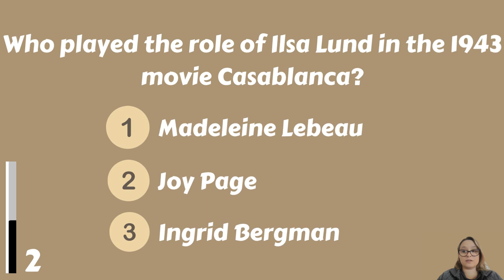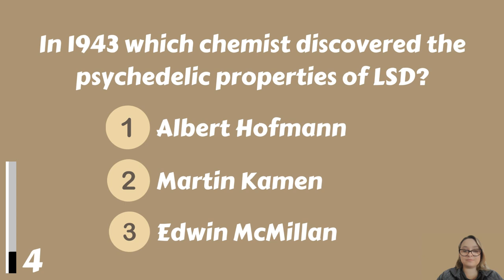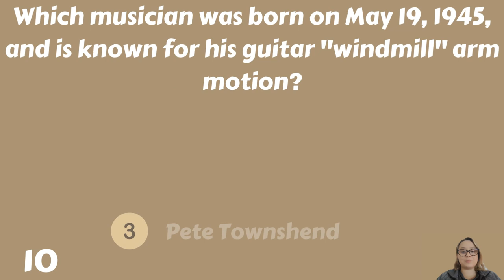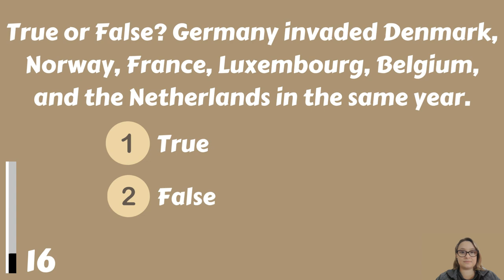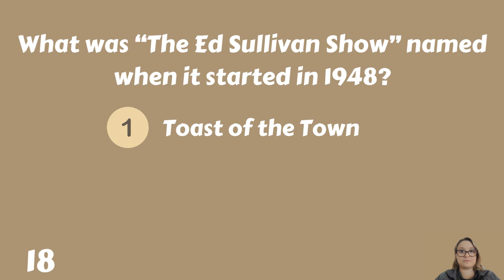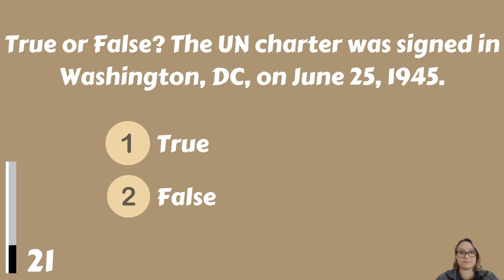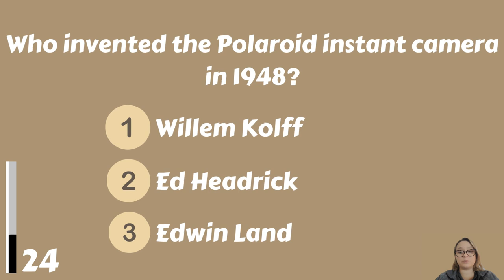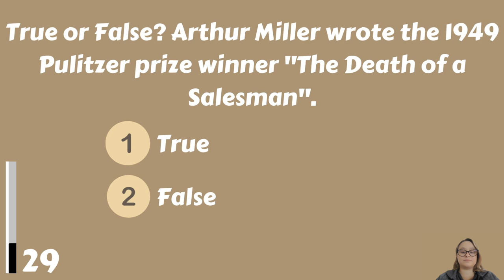1940s Trivia Quiz | 30 Questions & Answers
Do you know all the important facts about the 1940s? Test your knowledge with this 1940s trivia quiz!

From popular culture to history, this quiz will give you a taste of everything important in the 1940s. If you're a history buff or just want to learn more about the 1940s, then this quiz is for you! Take the quiz and find out how well you know the 1940s!